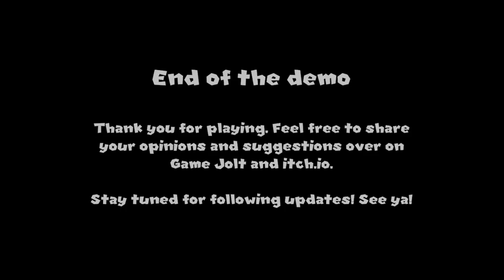PEACH IS ACTING A LITTLE SUS!!!